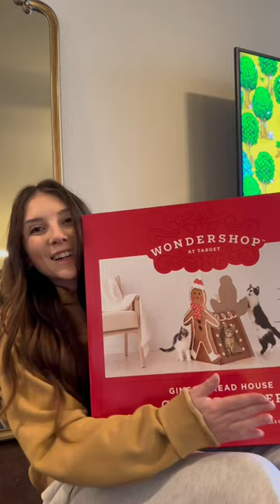runnnnn target targethaul targetclearance haul